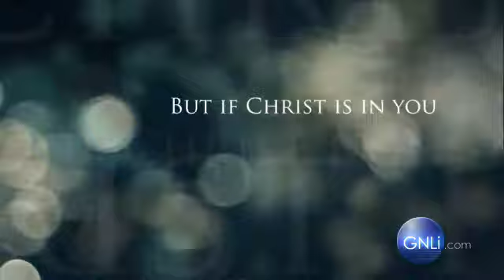no one seen God 10 1000 24p